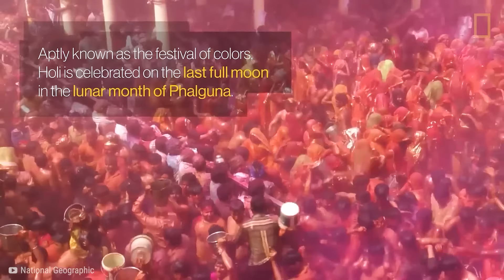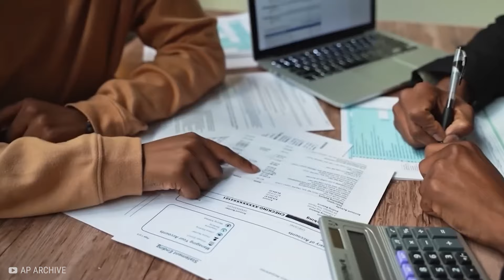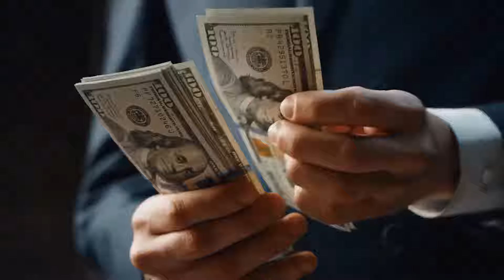20 Cosas Oscuras Que Solo Pasan En La India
💎 India, una tierra de colores vibrantes, ricas tradiciones y paisajes impresionantes. Desde el templo de las ratas, hasta el lago esqueleto. He aquí veinte verdades ocultas de la India.